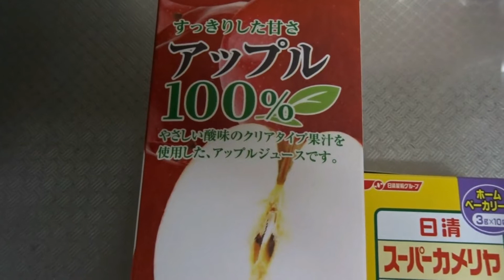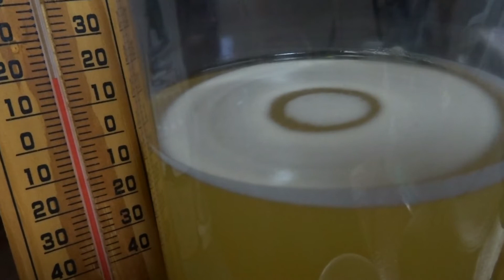アップルジュースを発酵させた!!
スーパーで買ってきたアップルジュースをイースト菌で発酵させてみた。
色が濃くなり炭酸が発生するので時々ガス抜きをする。
3日目に冷蔵庫に入れて冷やして味見する。
リンゴの味の濃いアップルサワーと言う感じだ。